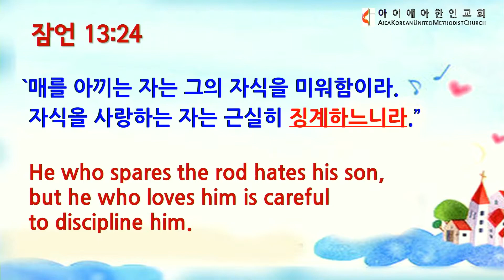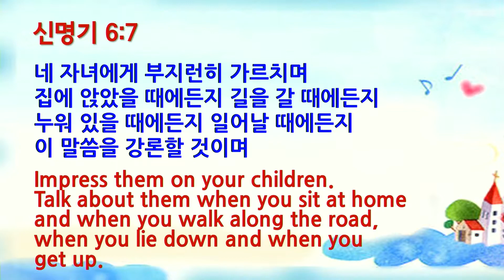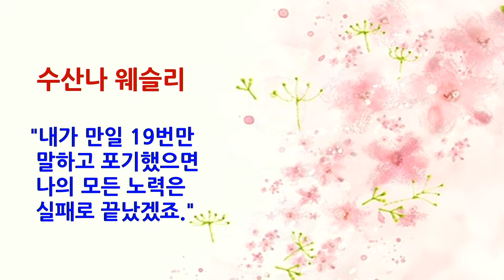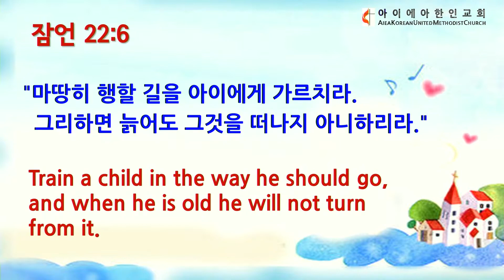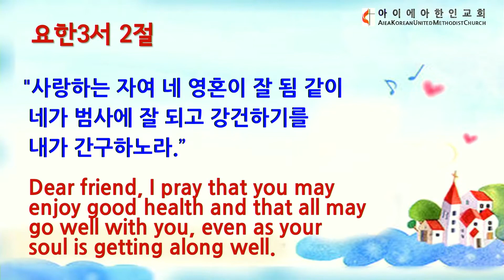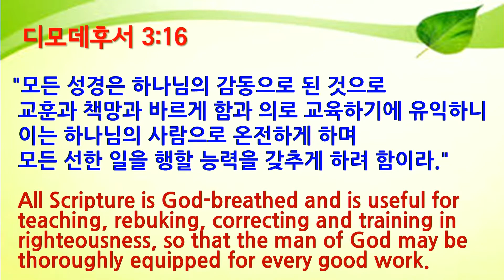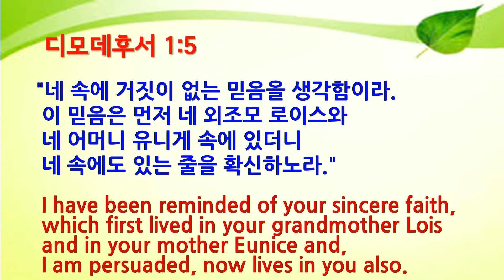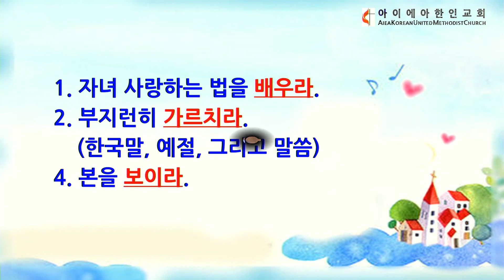AKUMC 2019년 5월 5일 주일예배 말씀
자녀 1

신명기 (Deuteronomy) 6:4~9

아이에아한인연합감리교회
담임목사 : 정상용 목사